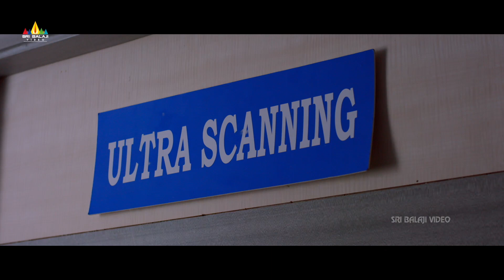Kalaposhakulu Movie Comedy Scenes Back to Back | Vol 1 | Latest Telugu Scenes | Sri Balaji Video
Watch & Enjoy Kalaposhakulu Latest Telugu Movie Comedy Scenes Back to Back , Starring Vishwa karthikeya, Deepa, Ananth, Krishnaveni, Gemini Suresh and others. Directed by Chalapathy Puvvula.